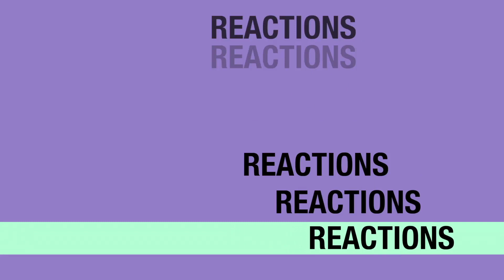The Fosters 1x15 REACTION & REVIEW "Padre" S01E15 | JuliDG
0:00 Intro
0:15 Welcome
1:18 Reaction
7:25 Review